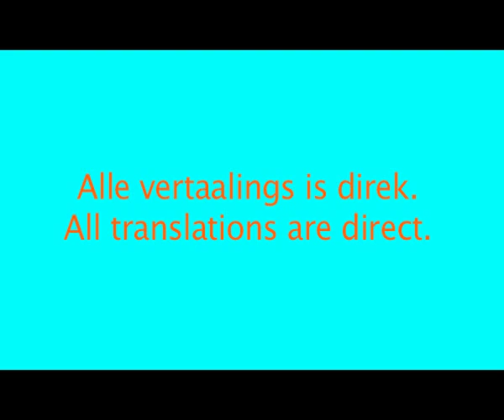Learn Afrikaans no.9. 77 Phrases of Love and Affection in Afrikaans.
Say how you feel in Afrikaans! Ask someone to marry you or just tell them what they mean to you. This Afrikaans language teaching covers 77 phrases of love, intimacy and affection in Afrikaans, from native Afrikaans speaker also fluent in English.  I love you - Ek is lief vir jou. I am in love with you - Ek is verlief of jou. I am captivated by  you - Ek is versot op jou. I am crasy in love with you - Ek is mal verlief of jou. I am infatuated by you - Ek is gaande oor jou. I am crazy about you - Ek is mal oor jou. I am proud of you - Ek is trots op jou . I am jealous of you - Ek is jaloers op jou. I romantically cherish you - Ek bemin jou. I miss you - Ek mis jou. I am longing for you - Ek verlang na jou. You are to die for - Ek vrek oor jou. I admire and praise you - Ek bekoor jou. You put a spell on me - Jy betower my. You soften me -  Jy versag my. You make me strong - Jy maak my sterk. You make my knees weak - Jy maak my kneë lam. You confuse me - Jy maak my deurmekaar. You make me crazy - Jy maak my mal. You are hurting me - Jy maak my seer. You are hurting my feelings - Jy maak my hartseer. You make me happy - Jy maak my bly. You make my heart beat faster - Jy laat my hart vinniger klop. You make my head spin - Jy laat my kop draai. I think you are cute - Ek dink jy is oulik. I think you are funny - Ek dink jy is snaaks. I think you are brave - Ek dink jy is braaf. I think you are pretty - Ek dink jy is mooi. I think you are beautiful - Ek dink jy is beeldskoon. I think you are strong - Ek dink jy in sterk. I think you are smart - Ek dink jy is slim. I think you are intelligent - Ek dink jy is intelligent. I think you are incredible - Ek dink jy is ongelooflik. I think you are extremely pretty. Ek dink jy is verskriklik mooi. I think you are awe - inspiring beautiful - Ek dink jy is onsaglik beeldskoon. I loose myself in your eys - Ek verloor myself in jou oë. I loose myself when I look at you - Ek verloor myself as ek na jou kyk. You are my love(pet name) - Jy is my liefie. You are my dear(small) - Jy is my bokkie. You are my love - Jy is my liefling. You are my treasure - Jy is my skat. You are my saviour -  Jy is my redder. You are very special to me - Jy is vir my baie spesiaal. You are precious to me - Jy is vir my kosbaar. You are my hero - Jy is my held. You are my beloved - Jy is my beminde. You are my life partner - Jy is my lewensmaat. You are my bride - Jy is my bruid. You are my lover - Jy is my minnaar. You are my lover (female)/mistress - Jy is my minnaares. You are my girlfriend - Jy is my meisie. You are my boyfriend - Jy is my ou. You are my wife - Jy is my vrou. You are my husband - Jy is my man. Would you be my girlfriend? - Sal jy my meisie wees? Would you be my husband? - Sal jy my man wees. Would you be my wife? - Sal jy my vrou wees. Would you be my boyfriend - Sal jy my ou wees. Would you marry me? -  Sal jy met my trou. I want to ask you If you will marry me? - Ek wil jou vra of jy met my sal trou. I want to ask you if you will be my wife? - Ek wil jou vra of jy my vrou sal wees. I want to ask you if you will be my husband? - Ek wil jou vra of jy my man sal wees. I want to ask you if you will be my boyfriend? - Ek wil jou vra of jy my ou sal wees. I want to ask you if you will be my girlfriend - Ek wil jou vra of jy my meisie sal wees. May I hold your hand? - Mag ek jou hand vashou? Do you mind if I hold your hand? Gee jy om as ek jou hand vashou? May I kiss you? - Mag ek jou soen? Do you mind if I kiss you? Gee jy om as ek jou soen?. Come with me - Kom saam met my? Would you come with me? - Sal jy saam met my kom? Stay with me - Bly by my. Would you stay with me? - Sal jy by my bly? I want to be your hero - Ek wil jou held wees. I want to be there for you - Ek wil daar wees vir jou. I want to be your boyfriend - Ek wil jou ou wees. I want to be your girlfriend - Ek wil jou meisie wees. I want to be your husband - Ek wil jou man wees. I want to be your wife - Ek wil jou vrou wees.